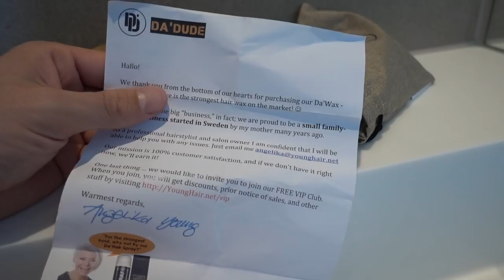DA WAX HAARSTYLING PRODUKT TEST + REVIEW ● Haarwachs DA WAX von Da Dude | DANIEL KORTE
✘ Da Wax

Hey Leute,
viele von euch haben sich dieses Haarwachs Video gewünscht und heute ist es ready! Das Haarwachs Video zum Haarstyling Produkt Da Wax von Da Dude. Ich hatte so meine Schwierigkeiten meine Haare zu stylen mit dem Produkt, weil der Wachsgehalt sehr hoch ist! Aber ich will nicht z viel verraten, schaut euch einfach das Video an! Ich freue mich über Kommentare!
Peace
DK